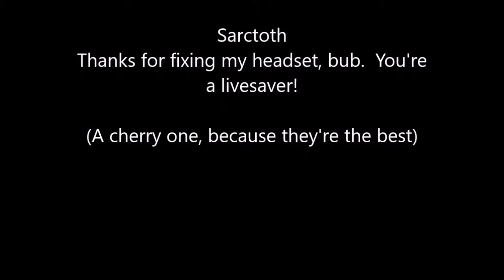Random Acts of Pwnage Ep. 52